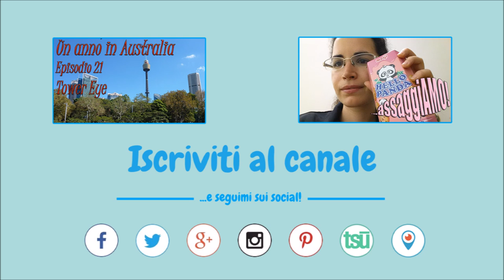Sydney Coastal Walk da Bondi a Coogee 🏖 Un anno in Australia - Ep. 22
La spettacolare Coastal Walk: suggestiva camminata lungo la costa tra Bondi Beach e Coogee Beach, le due spiagge più famose di Sydney!